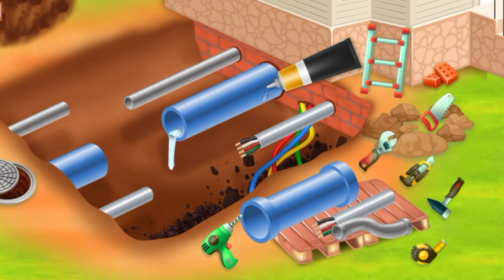Cartoons|home for kids|Learning for kids|Kids Tools|Bachchon Ke Cartoons|Car Cartoons